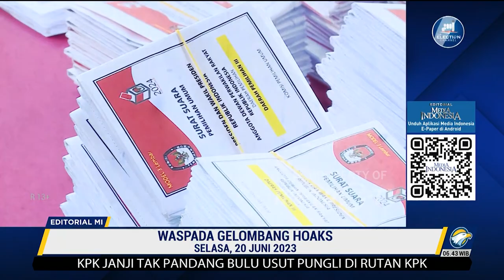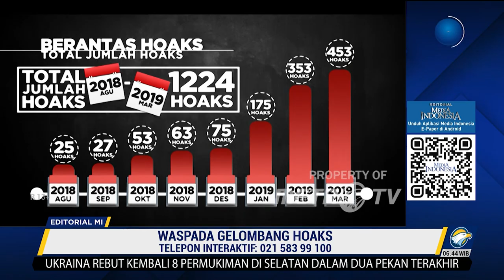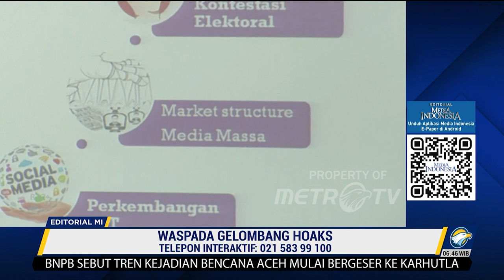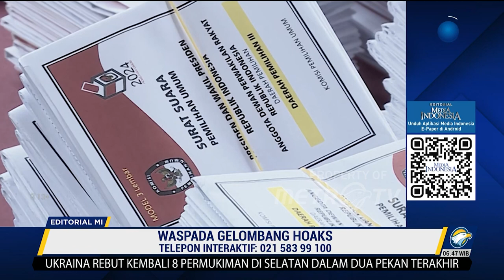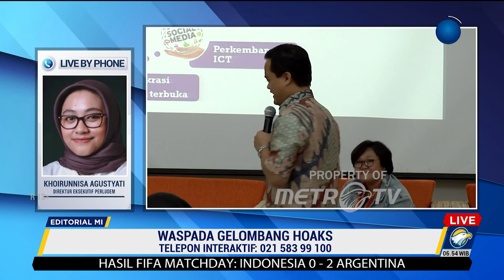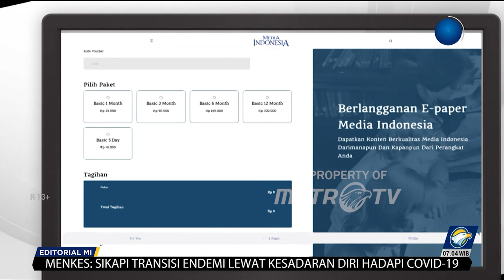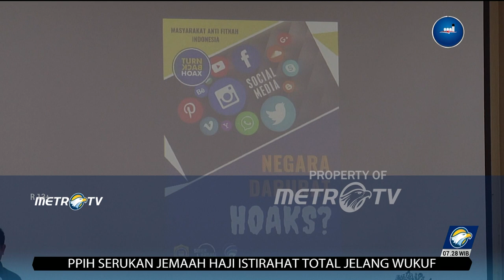Bedah Editorial MI - Waspada Gelombang Hoaks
ANCAMAN serangan hoaks menjelang Pemiu 2024, sudah diperingatkan banyak pihak sejak Mei lalu. Indikasinya memang tidak remeh. Dari awal awal 2023 hingga maret, Presidium Masyarakat Anti Fitnah Indonesia (Mafindo) mencatat kenaikan jumlah hoaks politik dibanding tahun lalu. Persentase kenaikan mencapai 24% dengan adanya 664 hoaks pada triwulan pertama 2023.

Namun di permukaan, kenaikan hoaks Pemilu bisa saja tidak terasa. Hal ini pula yang tampaknya membuat Menko Polhukam Mahfud MD menilai situasi menjelang Pemilu 2024 cenderung lebih aman dan kondusif dibanding Pemilu 2019.

Dari kaca mata Mahfud, Pemilu 2019 sudah panas dengan isu SARA dan politik identitas sejak tiga tahun sebelumnya. Sementara, menjelang 8 bulan Pemilu 2024 ini, dua isu tersebut cenderung tidak mencuat.

Situasi sosial yang aman dan kondusif memang kita harapkan. Namun jangan pula hal itu membuat terlena. Berkaca dari ancaman-ancaman hoaks jelang Pemilu yang juga terjadi di luar negeri, dunia sesungguhnya menghadapi ancaman baru. Pakar di Amerika Serikat telah memperingatkan dampak teknologi kecerdasan buatan (AI) yang membuat hoaks kian licin dan abu-abu.

Salah satu bentuk teknologi AI yang paling dikhawatirkan para pakar keamanan siber adalah deepfake yang menghasilkan impersonasi audio maupun visual. Dengan AI pula, penyebaran deepfake itu bisa langsung kepada jalur komunikasi pribadi, baik email maupun telepon.

Bisa dibayangkan saat pemilih dihubungi dengan deepfake yang mengkamuflase menjadi figur penting, atau figur manapun yang dipercaya oleh pemilih tersebut maka pesan apapun yang disampaikan bisa diterima sebagai kebenaran.

Celakanya, distribusi hoaks dengan cara itulah yang sangat sulit diantisipasi. Di Negeri Paman Sam pun hanya lembaga tertentu yang telah memiliki teknologi deteksi cepat AI multiplatform. Ancaman itu jelas harus juga diwaspadai di Tanah Air. Sebab, penggunaan deepfake, sekarang ini mulai populer bahkan menjadi hiburan masyarakat.

Maka kita mendorong agar tiga mekanisme memerangi hoaks yang telah dijalankan pemerintah sejak 2020 semakin ditingkatkan dan disempurnakan. Selama ini, selain preventif lewat edukasi, Kominfo juga menjalankan dua strategi korektif, yakni penegakan hukum bersama Polri, dan patrol siber 24 jam menggunakan kecerdasan buatan (AI). Hingga Januari 2023, patrol siber itu telah menangani 1.321 hoaks politik.

Ketika ancaman deepfake dapat menyelinap ke saluran personal maka strategi edukasi akan menjadi tonggak dalam melawan hoaks. Masyarakat harus semakin diberdayakan menjadi filter terdepan dalam menyaring informasi.

Bahkan, masyarakat juga harus didorong berani melaporkan indikasi hoaks. Tentu saja, peran aktif ini harus didukung dengan akses pelaporan yang semakin dimudahkan oleh pemerintah. Berikutnya, tentu saja penegakan hukum sesuai dengan UU 19/ 2016 tentang Perubahan Atas UU 11/2008 tentang Informasi dan Transaksi Elektronik, harus ditegakkan.

Sesuai Pasal 45 ayat (3) UUITE 2016 disebutkan bahwa setiap orang yang dengan sengaja dan tanpa hak mendistribusikan dan/atau mentransmisikan dan/atau membuat dapat diaksesnya Informasi Elektronik dan/atau Dokumen Elektronik yang memiliki muatan penghinaan dan/atau pencemaran nama baik sebagaimana dimaksud dalam Pasal 27 ayat (3) dipidana dengan pidana penjara paling lama 4 (empat) tahun dan/atau denda paling banyak Rp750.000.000,00 (tujuh ratus lima puluh juta rupiah).

Pasal itu harus ditegakkan tanpa pandang bulu. Terlebih pada para peserta Pemilu, berikut lembaga konsultan dan buzzer mereka, yang menghalalkan cara-cara kotor maka pidana terberat harus menjadi ganjaran.